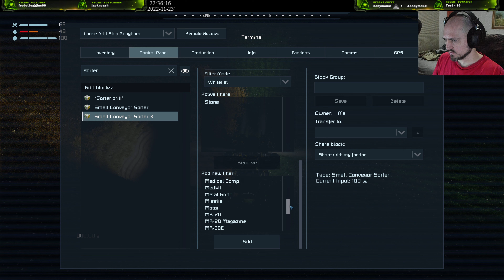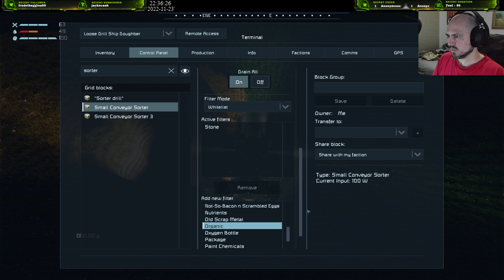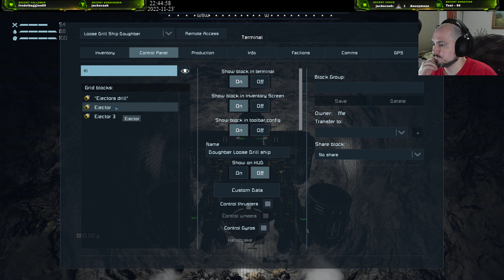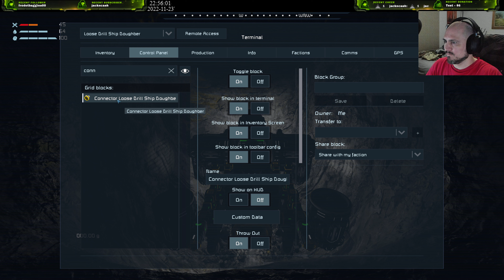Space engineers Ep.43 (11-23-2022) Live Stream :)